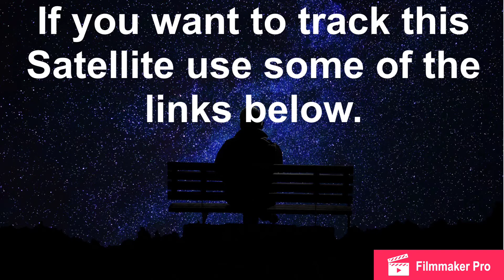Where China's Tiangong-1 Space Station Could Crash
Where China's Tiangong-1 space station could crash is almost anywhere. Let me explain, Tiangong-1 is out of control and headed for a collision with our atmosphere, and then with Earth itself. Figuring out where it'll land is a nearly impossible task.
TIANGONG-1 is in a uncontrolled slow-motion fall back to Earth that'll end in a blaze of glory, likely in early April. Because attempting to predict exactly where and when this is all going down is exceedingly difficult.
What we do know is that "Heavenly Palace," will streak across the sky as it collides with the atmosphere and burns up, a sight that may or may not be followed by several crashes or splashes somewhere across a very wide swath of middle latitudes stretching from the northern US to southern Australia.
"At most, we would be able to narrow the reentry location to two or three orbit revolutions. That means that reentry would occur somewhere along a path that extends two to three times around the planet -- a very long path indeed," Bill Ailor, principal engineer for the Center for Orbital and Reentry Debris Studies (CORDS).
The problem is that predictions of possible reentry times are based on radar observations that Ailor says are typically not made frequently enough to formulate solid predictions.
"We'll know it's reentered either when someone sees the bright and spectacular breakup event or it no longer appears to observers (radar or otherwise) when expected."
Once those visible streaks in the sky are seen, it'll let us know what region of the globe may be hit with the few, if any, surviving hunks of debris that make it all the way to the surface. But it will still be basically impossible to pinpoint a possible impact zone.
"Typically, the portion with the visible 'streaks' in the sky will last from several seconds to perhaps a minute. But this occurs at a very high altitude, and the pieces will then take several more minutes to fall to Earth," said Ted Muelhaupt, associate principal director of CORDS' systems analysis and simulation subdivision.
"Keep in mind that objects in orbit, even a decaying orbit, are moving very fast," Muelhaupt said. "Even a one-minute error in the prediction or the reentry time will move the location of the event 280 miles (448 km). The reentry event itself takes several minutes."
In other words, it's incredibly difficult to predict anything about the last moments of Tiangong-1 with much specificity. We do know, though, that it's very, very unlikely its debris will damage anyone or anything on Earth.
"Most reentries pass without notice. If a reentry occurs over a populated area with clear skies and darkness, the reentry might be observed," Muelhaupt said.
We'll nevertheless be keeping an eye on the sky as April and Tiangong-1 approach.
It will reenter the atmosphere sometime between the end of March and early April of this year.
Tiangong-1 is expected to touch the surface of the Earth somewhere between 43-degrees north and 43-degrees south latitudes. Most of the area in between is covered by oceans. The debris of the satellite, however, might reach some of the populated areas. The Middle East, northern China, northern Spain, central Italy, New Zealand, Tasmania, South America, southern Africa, and northern states in the US have been identified by analysts as the regions with a high chance of impact.
While experts have predicted that most of the satellite's material 34-foot by 11-foot vessel will burn up in the Earth's atmosphere before it reaches the ground, a report by Metro suggests that around 10 to 40 percent of the satellite's mass could survive the crash. This remaining debris is expected to weigh around 100 kgs as it reaches the surface.
The Chinese space station weighs around 8,600 kg, measures 35 feet in length and 11 feet in width, with a volume of 15 cubic meters. Aerospace issued a warning about the satellite's content in the case of its crash in a populated area: ‘For your safety, do not touch any debris you may find on the ground nor inhale vapours it may emit.

Rebel State Sovereign
P.O.Box 30806
Myrtle Beach, South Carolina 29588

Several Youtubers from across the earth have agreed to try and livestream this event here for you to see on this Youtube channel among some of the are:
and many more. If it is possible to catch this reentry we will, as the possiblility of a remote crash landing is possible , like a ocean landing or a uninhabited area like the antarctic.